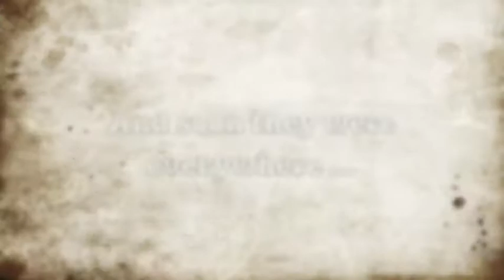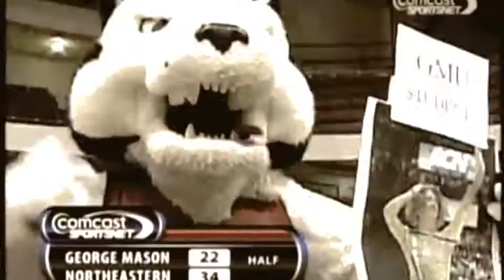NU 2010 N Zone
The Northeastern N Zone